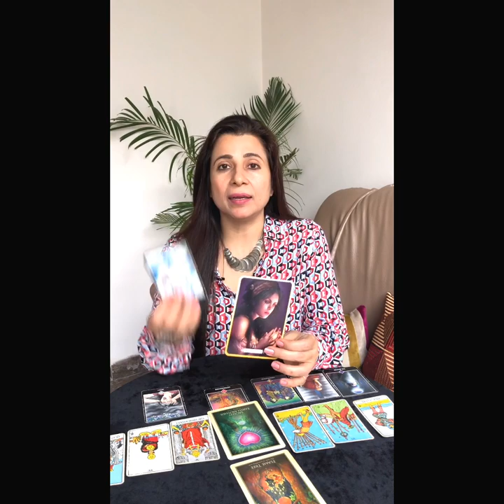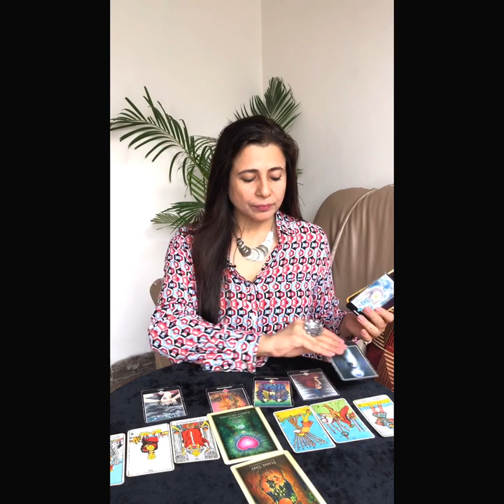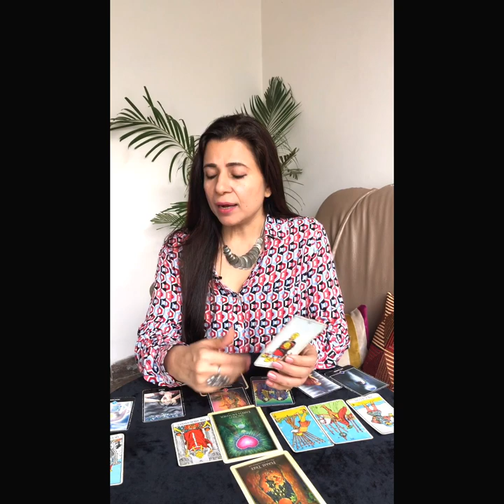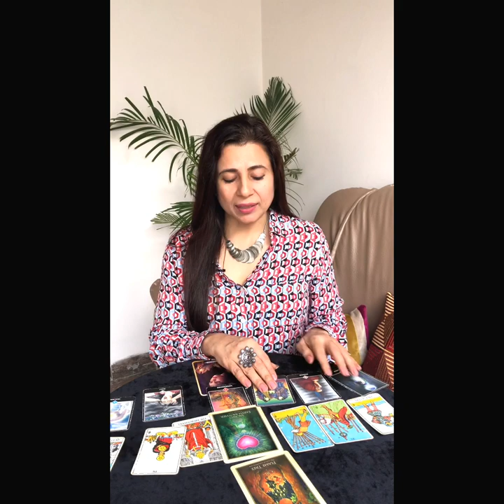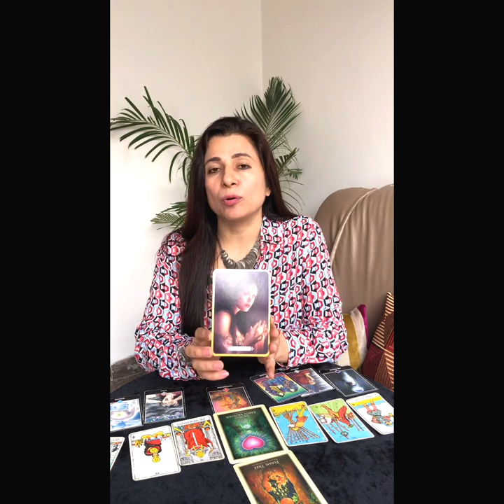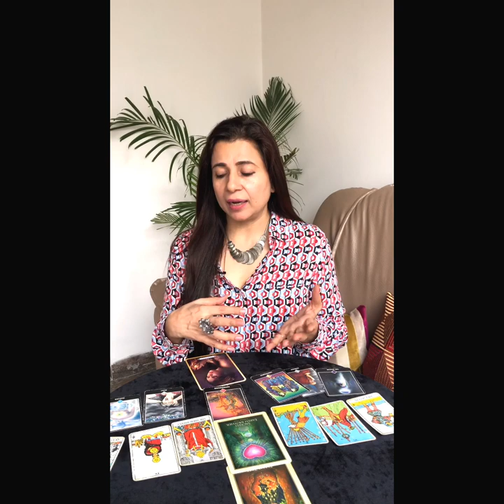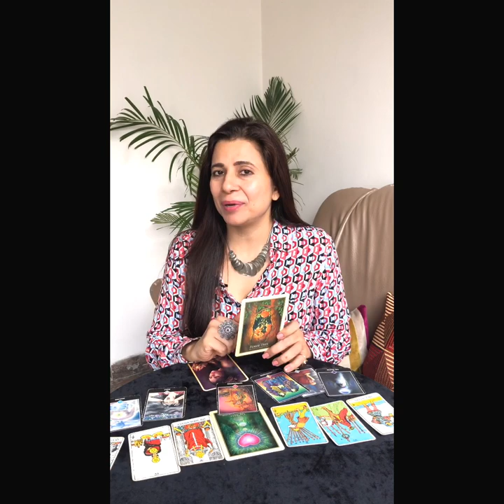Cancer Love Reading | Dec 2019 | Kark Rashi | Realationship Reading